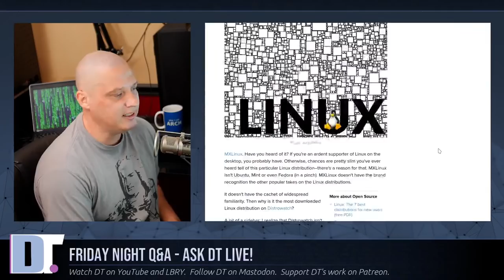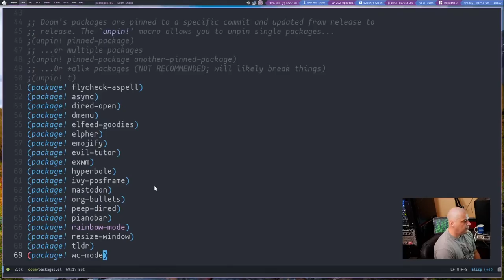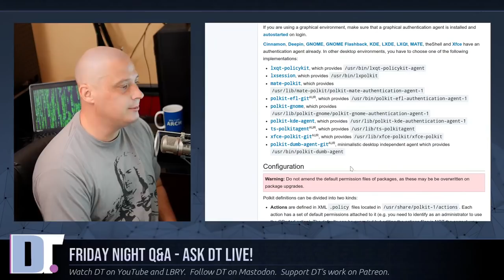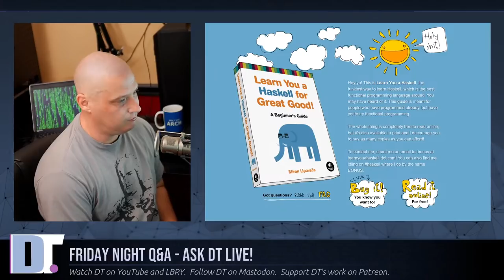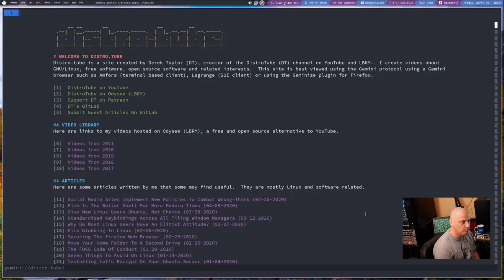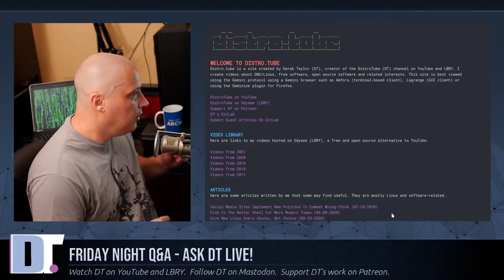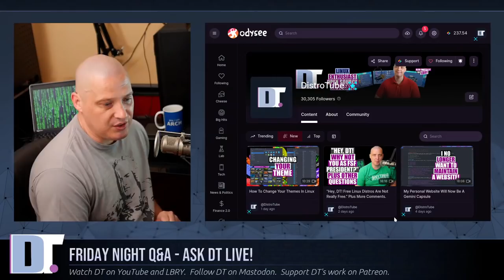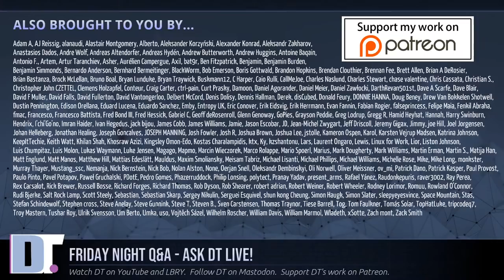Friday Night Q&A - Ask DT Live!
Tonight's live event will be a Q&A session where I respond to viewer questions and comments in the YouTube chat.  Questions and comments can be Linux-related or not.  I will try to respond to as many questions as possible, but I make no promises.  Besides...some of you post asinine questions that deserve no response.  ;)